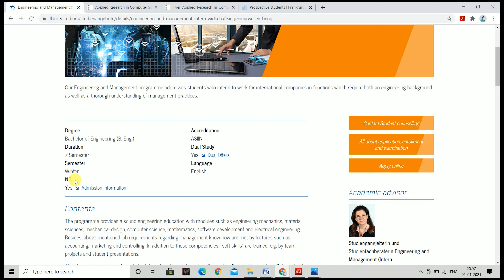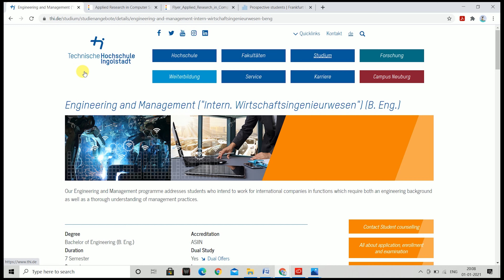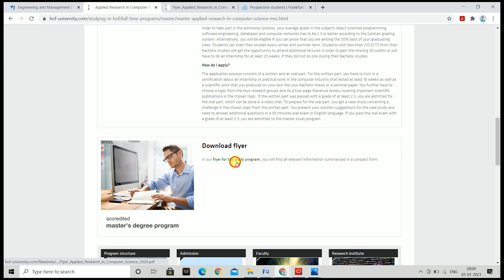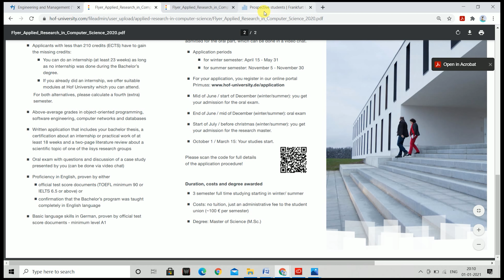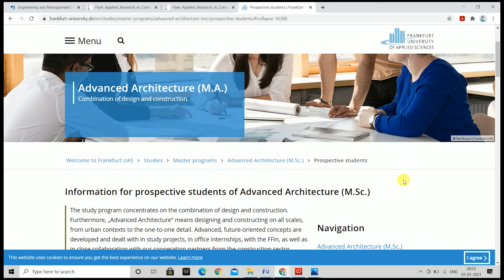GERMANY : Study Bachelor & Master Without IELTS / TOEFL / PTE in Germany | International Students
We can also assist you for Spouse Visa and Admission in GERMANY, CANADA, UK, USA, ITALY, GERMANY, AUSTRALIA, NEWZEALAND, FRANCE Countries so Call or Whatsapp us on Indian number & German number .                                   We will assist you for Spouse Visa and also we will admit you in the World’s Best Universities.

Learn English & French & German languages and Please click on below link and learn all 3 languages for your great future.

We are one of the Best Overseas Admission Consultants in the world. If you want to secure your admission in the UK, USA, CANADA, ITALY, GERMANY, AUSTRALIA, NEWZEALAND, FRANCE’s Best Colleges and Universities.